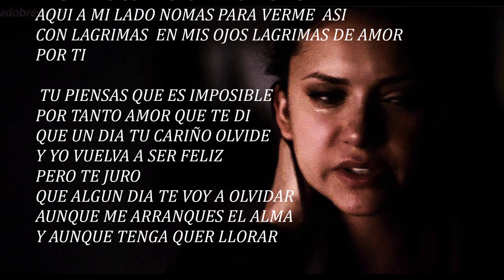AUNQUE TENGA QUE LLORAR TE OLVIDARE